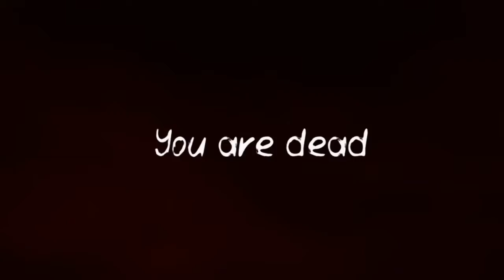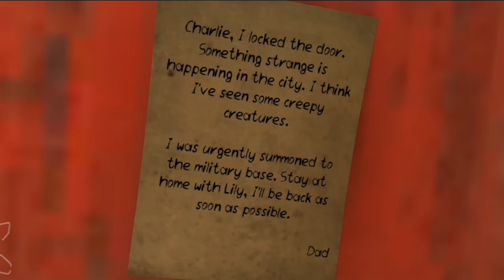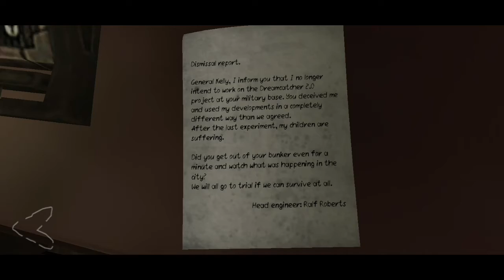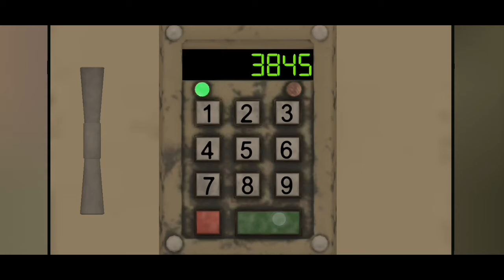date park 2 level 2 going home| escaping house pannewise kill me gameplaylevel2| inhindein2021 (#2)